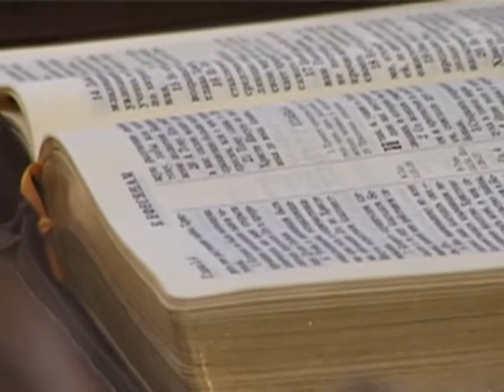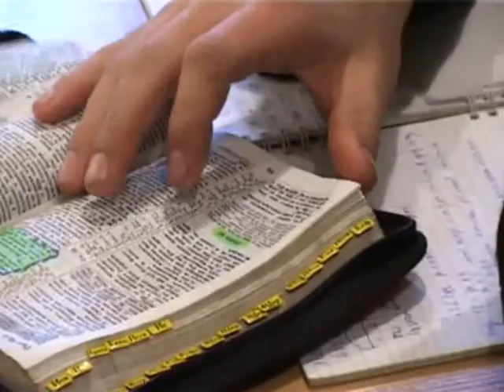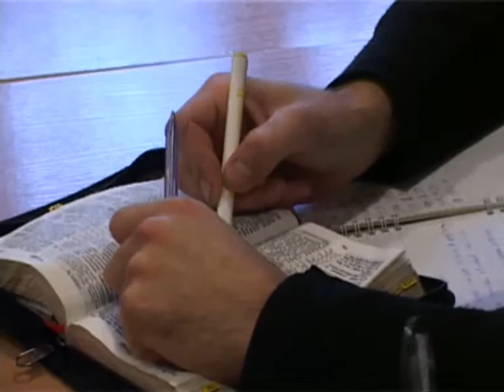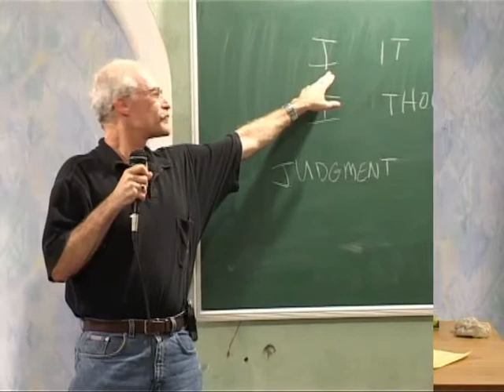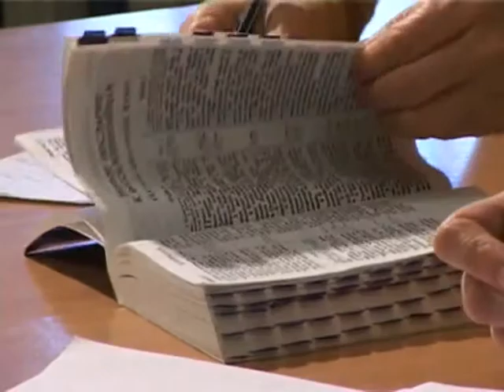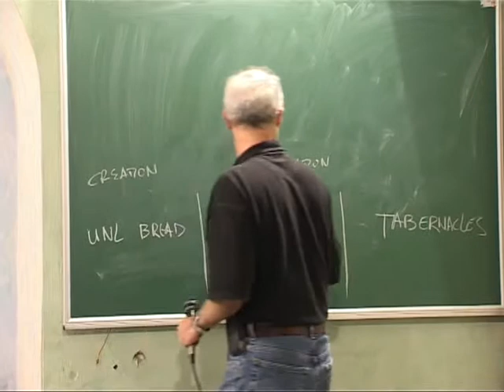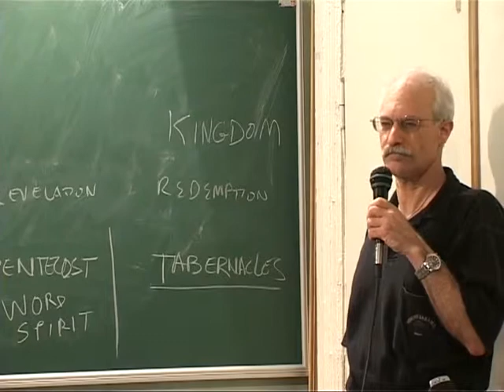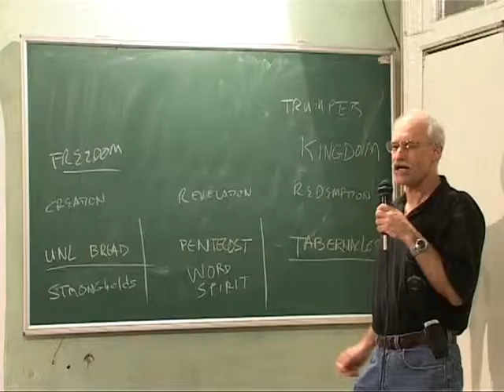МЕБИ Харвей Даймонд "Еврейская мысль" Урок 5